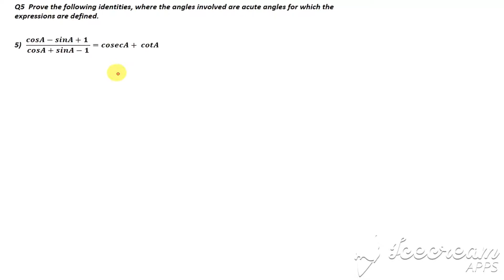class 10 maths ch 8 Ex 8.4 Q5 (4) to (7) || Introduction to Trigonometry || Lecture 11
In this video i can explain you class 10 trigonometry ch 8 Ex 8.4 Q5 (4) to (7)

 Class 10 maths ch 8 ex 8.4 Q5 1 to 3